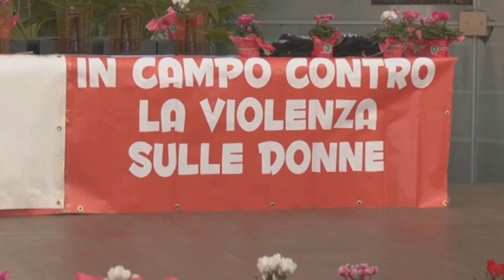CONFRONTI PUNTATA N. 27/2024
Confronto fra le consigliere Bosin e Maestri